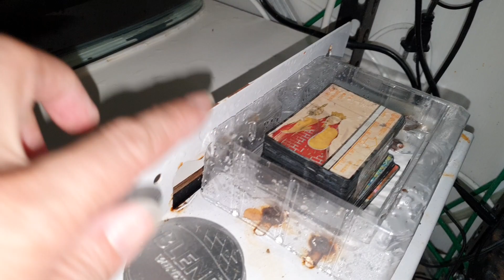白同學養魚場爆水管原因找到【白同學水族DIY】白同學DIY教室水族頻道